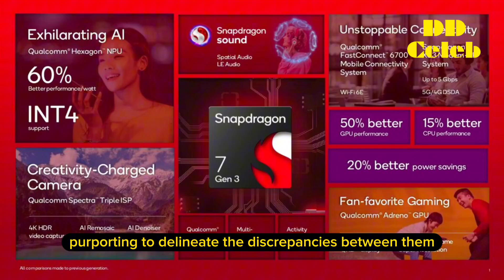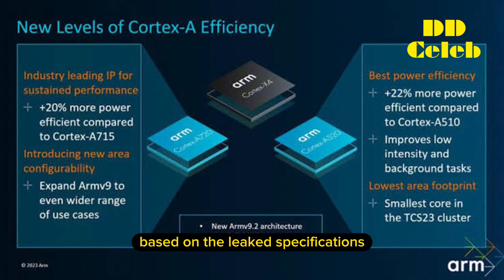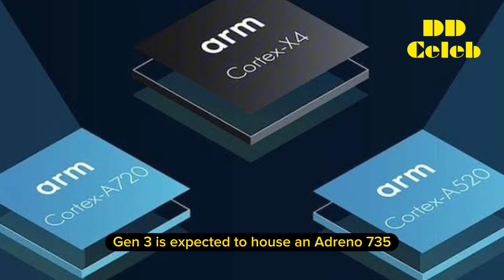Snapdragon 7+ Gen 3 to 8s Gen 3: Unveiling the Distinctions in Qualcomm's Next-Generation Chipsets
Comparing Snapdragon 7+ Gen 3 to Snapdragon 8s Gen 3: Unveiling the Distinctions in Qualcomm's Next-Generation Chipsets